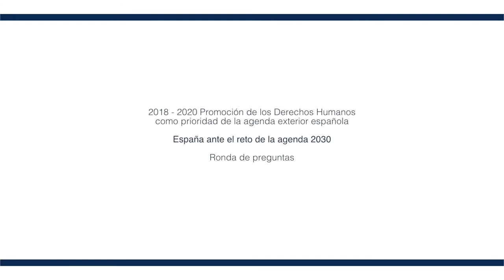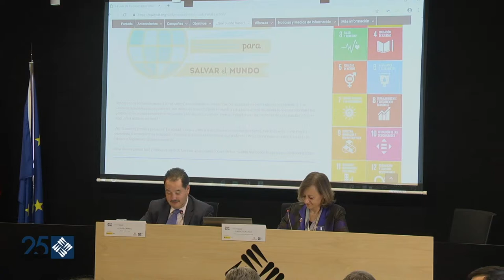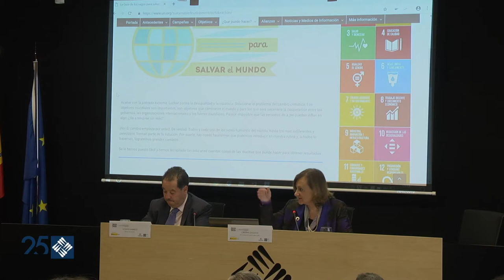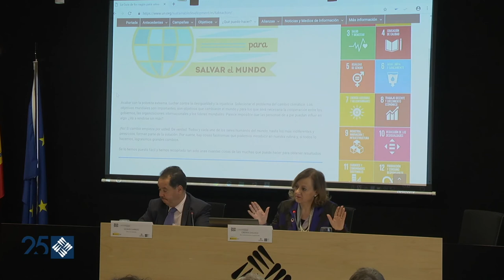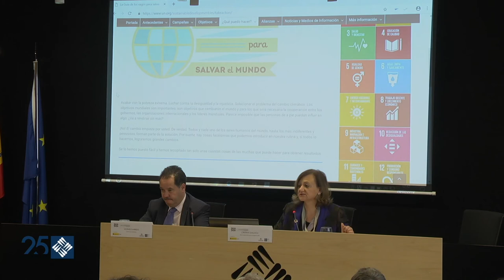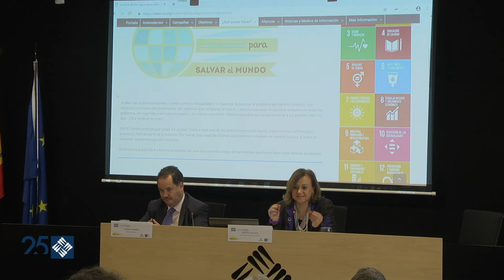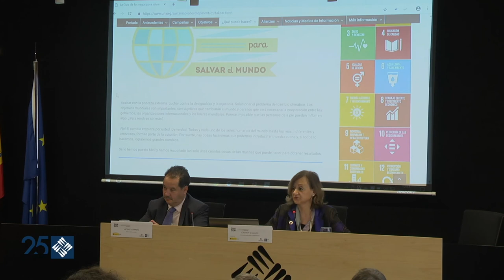España ante el reto de la agenda 2030. Ronda de preguntas